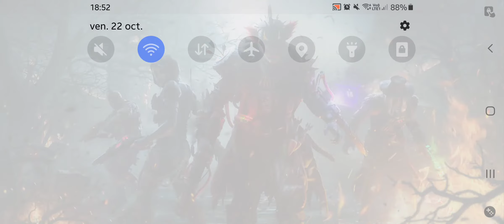Victoire ou non entre Fille?! 🥰 Mode Zombie Limité sur COD mobile 👧 🤟🏼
série limitée Call of duty Zombie
ont a gagner ahahaa